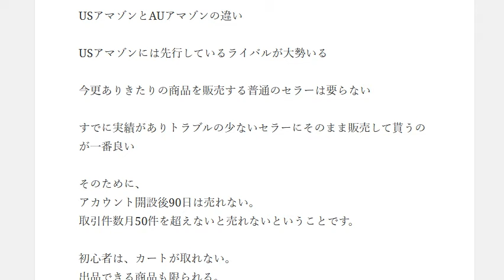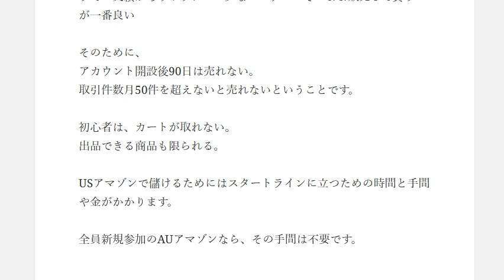アメリカアマゾンで稼ぐために必要なこと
1日10分で月10万円を稼ぐ! Amazon輸出ビジネスがわかる本　出版社:ソシム (2013/11/22)